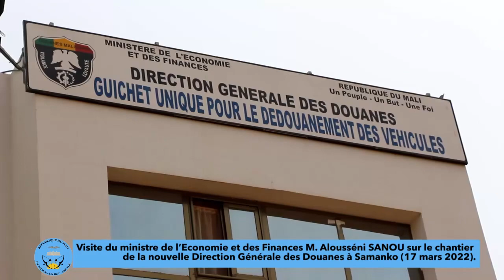Visite sur le chantier de la nouvelle Direction Générale des Douanes à Samanko (17 mars 2022).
Visite du ministre de l’Economie et des Finances M. Alousséni SANOU sur le chantier de la nouvelle Direction Générale des Douanes à Samanko (17 mars 2022)